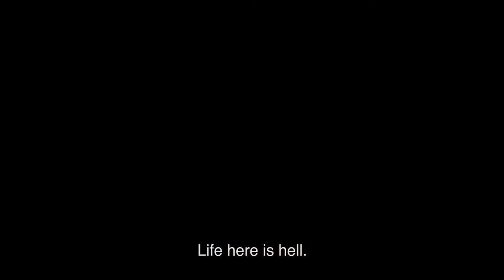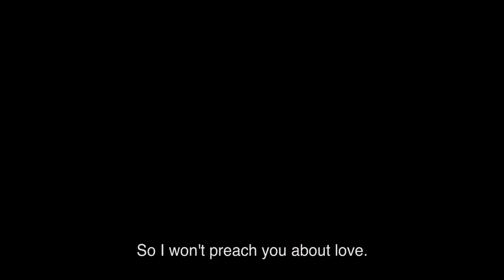La Higuera Trailer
Mina, joven judía de 16 años intenta salir a flote de una rutina surrealista dictada por la guerra civil en Etiopía y sus últimos días juveniles con su novio cristiano Eli. Al descubrir que su familia está planeando emigrar a Israel para escapar de la guerra, planea una salida alternativa para salvar a Eli. Pero en tiempos de guerra los planes se suelen torcer. Este debut cinematográfico de Davidian sobre el paso a la edad adulta está basado en sus recuerdos de niñez en medio de la tormentosa guerra civil etíope.
Ganadora del premio de Eurimages Audentia a la mejor directora en el Festival internacional de cine de Toronto.
Año de producción: 2018
Duración: 93’
País: Israel
Lengua: Amhárico
Directora: Aäläm - Wärqe Davidian
Reparto: Betalehem Asmamawe, Yohanes Muse, Weyenshiet Belachew, Mareta Getachew, Mitiku Haylu, Kidest G/Selasse, Tilahune Asagere y Rodas Gizaw
Productores: Saar Yogev y Naomi Levari
Empresas productoras: Black Sheep Film Productions, av Medien Penrose y En Compagnie Des Lamas
Ventas internacionales: Films Boutique